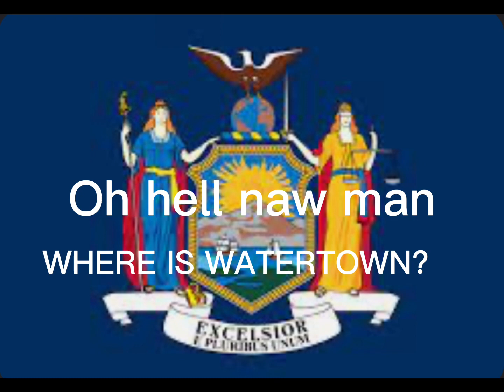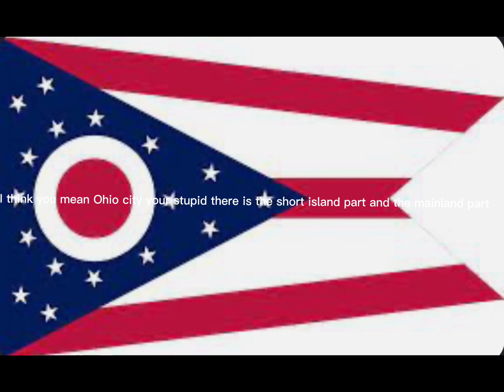USA in Ohio